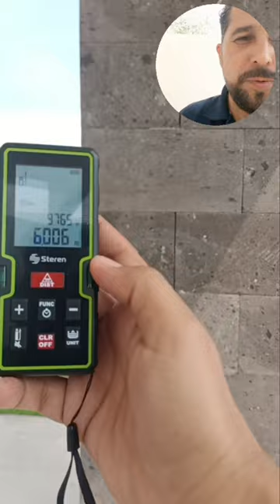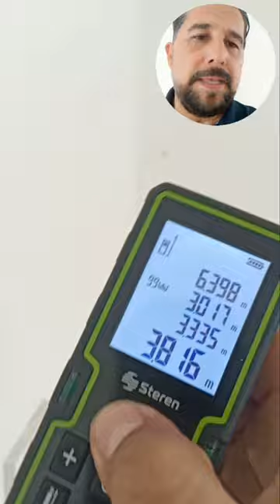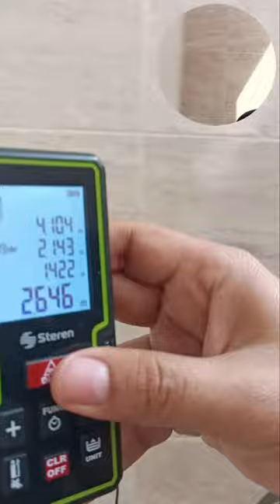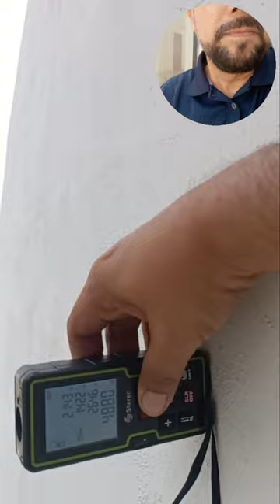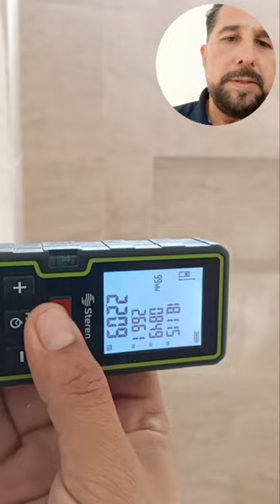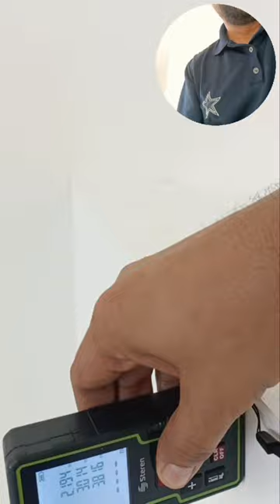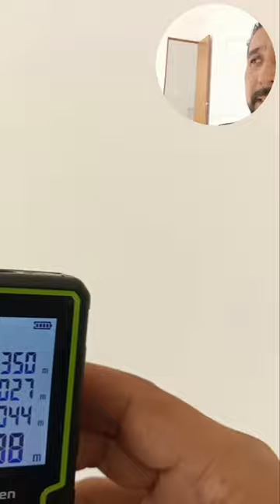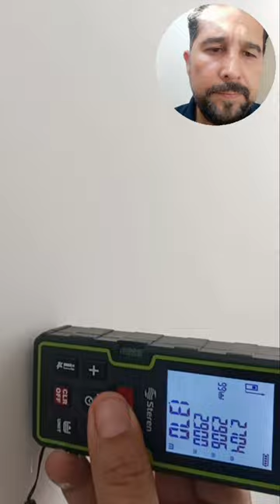Te comparto las medidas de esta hermosa Casa en Venta en Residencial Tamora.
Capítulos:
00:00 Introducción
00:51 Frente de la casa
01:20 Ancho de la cochera
01:44 Entrada de la casa
02:12 Sala y comedor
02:33 Altura de piso a techo
02:51 Cocina
03:36 Habitación en planta baja
04:04 Área de closed
04:22 Baño en recámara en planta baja
06:05 Ancho de área de terraza
06:30 Desde el fondo del patio hasta inicio de terraza
07:03 Pasillo de servicio
07:31 Cuarto de servicio
09:06 Área de lavado
09:46 Family room
10:33 Altura de segundo piso
10:52 Recámara principal